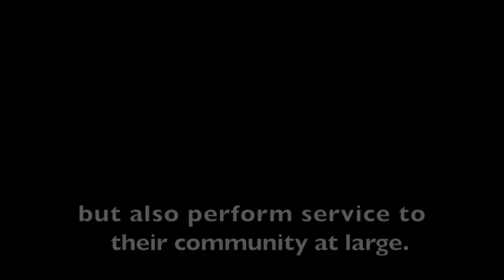Senior Beta Promo